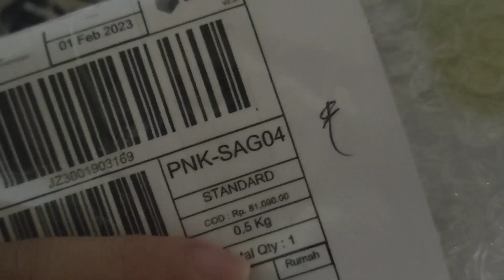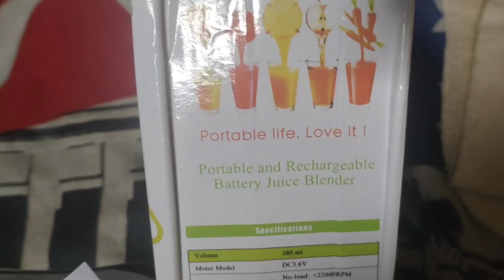BLANDER PORTABEL,WARNA PINK COCOK UNTUK DIBAWA KEMANA SAJA.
Blander portabel murah meriah, cocok untuk di bawa kemana saja dan kapan saja.